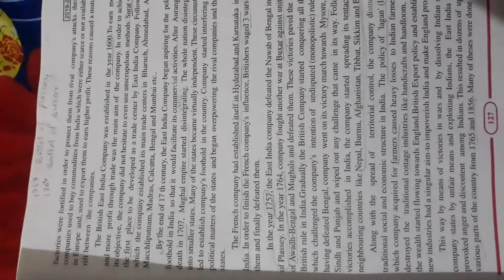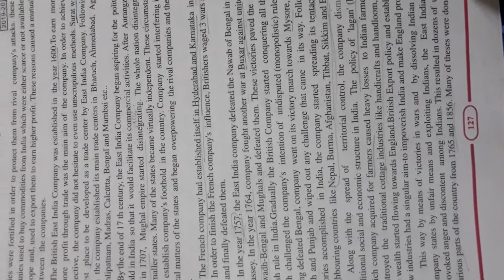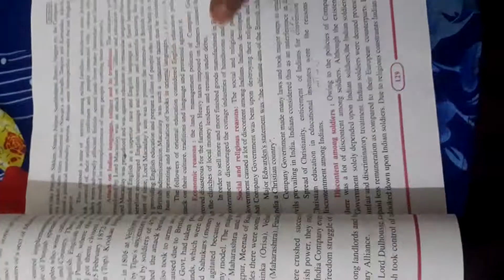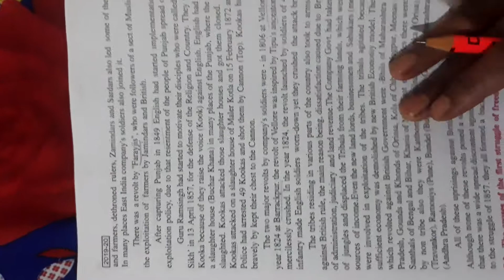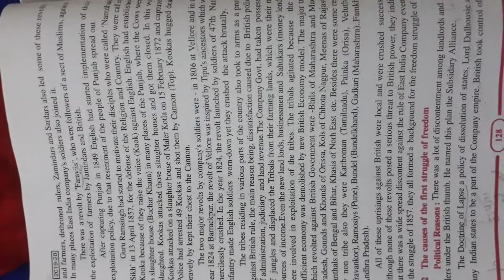3 August 2020